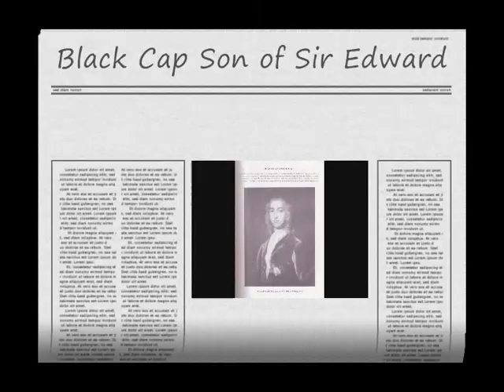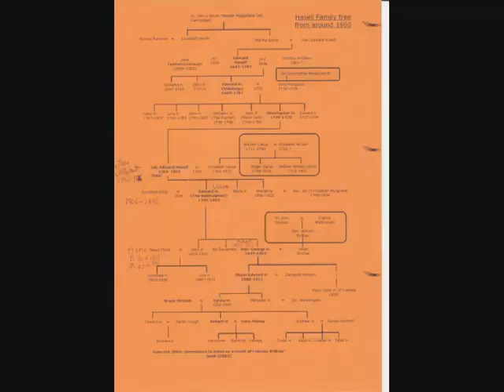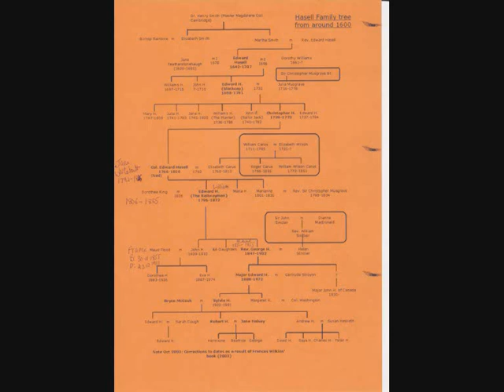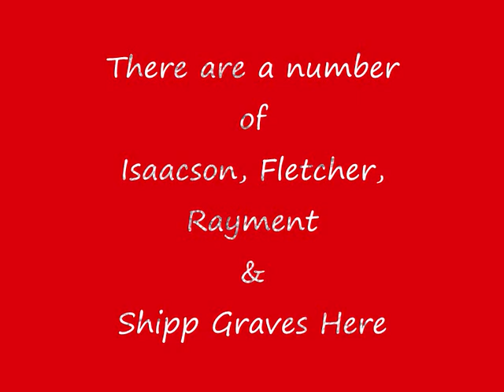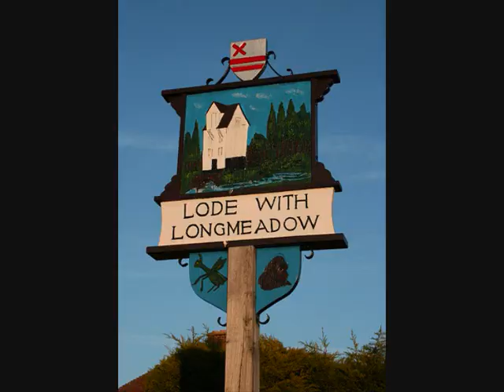Bottisham Lode & Hildersham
A cassette recording with photos---The Hasells of Bottisham link... I have the Will of Sampson Ware husband of Elizabeth Hasell both buried Burrough Green, Cambridgeshire---Elizabeth was the daughter of Rycharde Hasell but more than likely described as died young if she had been disowned due to her marriage to Sampson and other objections